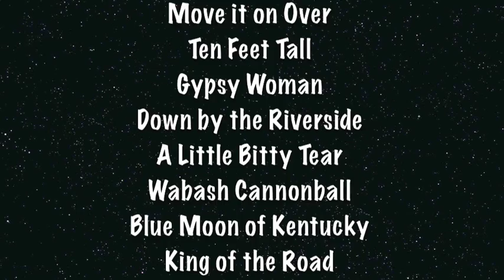Bus Pass Buskers - 'On the Road Again'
Contact Steve Brearley on 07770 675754